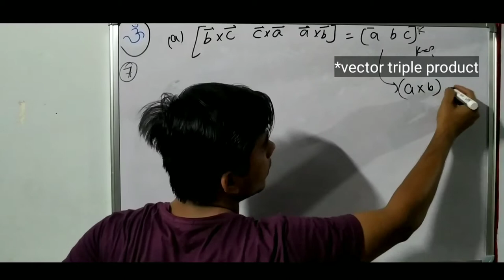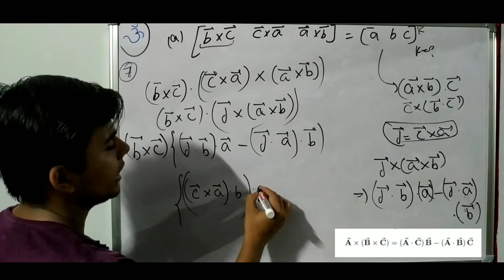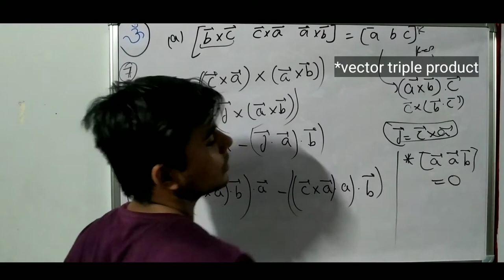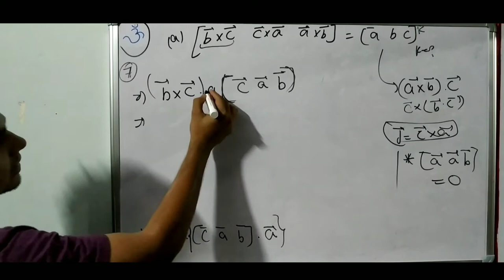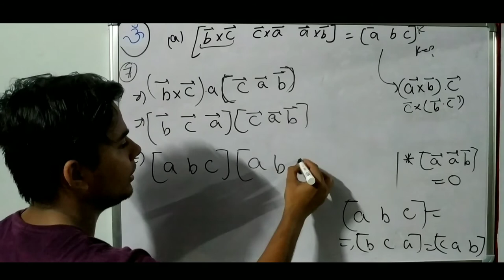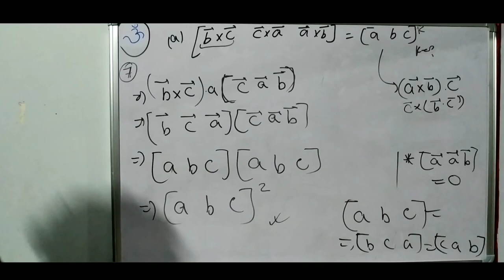Vector triple product, example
For any queries and questions comment down.

More vedios on our channel are some how related to this 👇 topic.